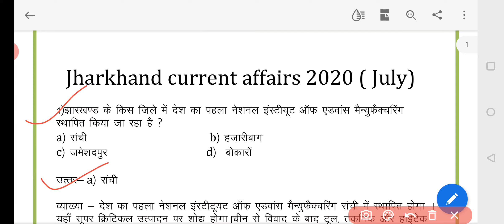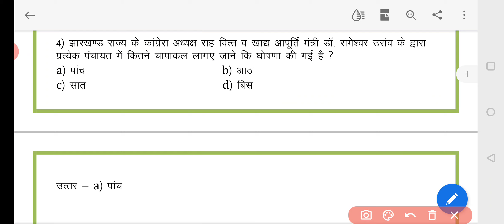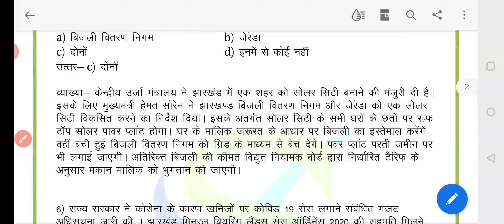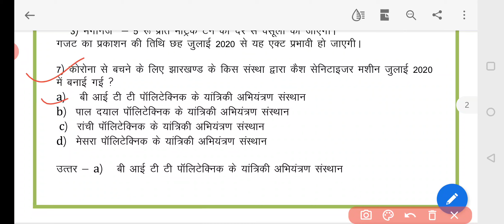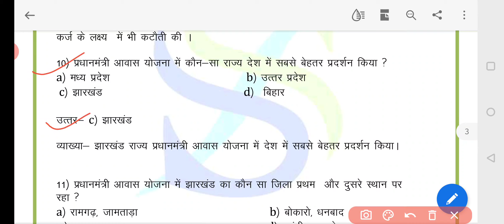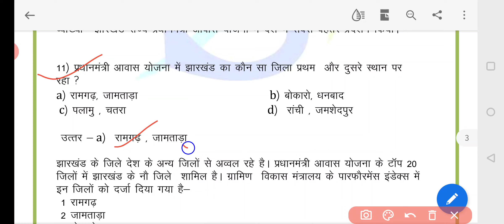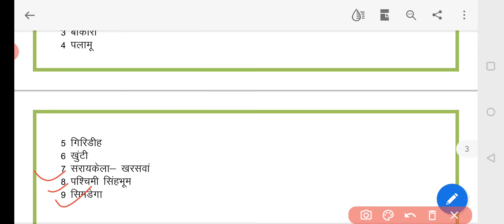Jharkhand current affairs 2020 ( July)